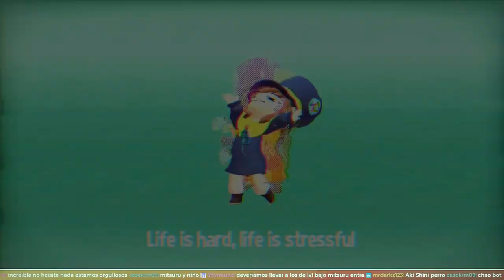¡Shinji, No Seas Burro! | PERSONA 3 RELOAD